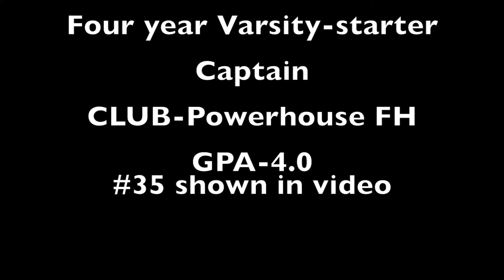Emma Beaty '22 Field Hockey Highlighs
field hockey highlights